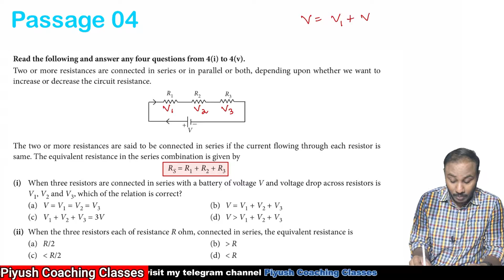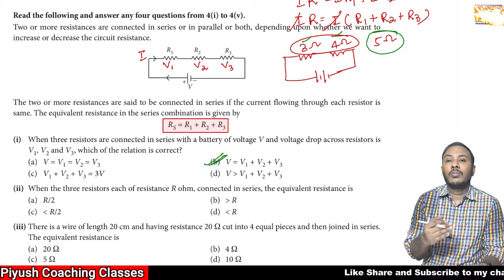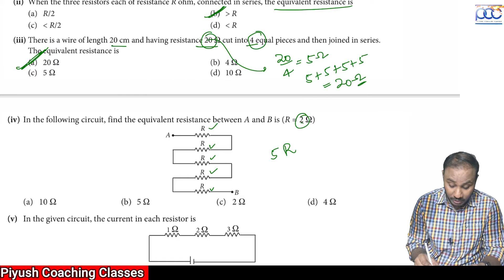Class 10th|science|case study |passage04|cbse latest exam pattern |resistance in series combination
class 10
case study
passage 04
cbse latest exam pattern
combination of resistance
series combination
piyush coaching classes
Pdf link